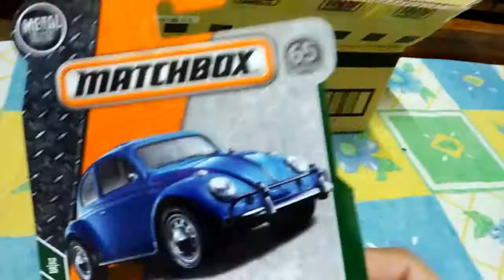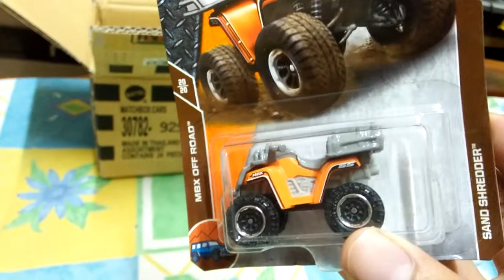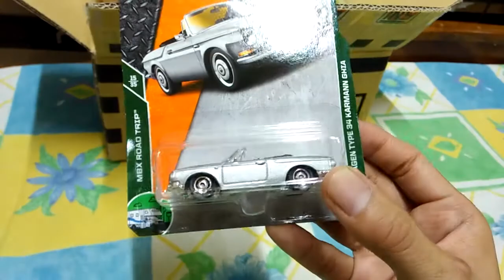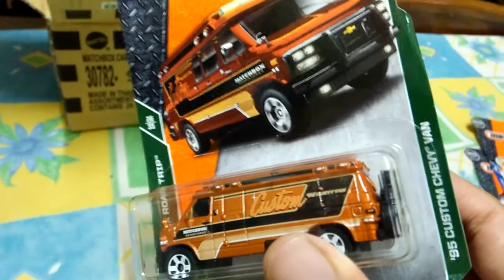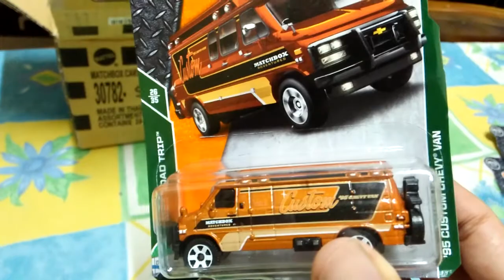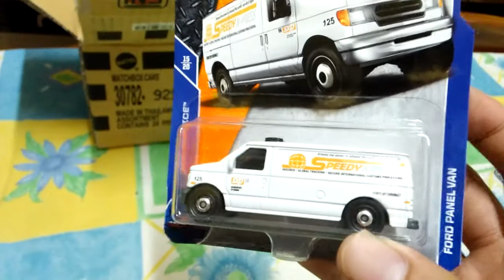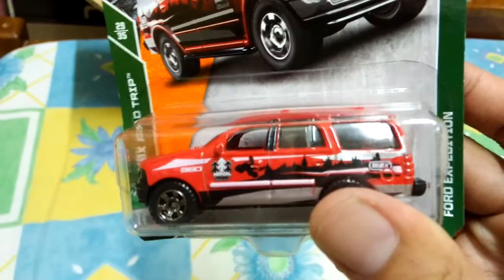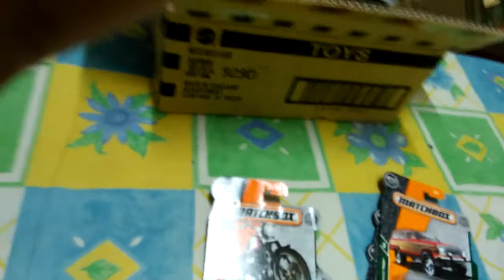Matchbox lot D 2018. Isinya keren bosss wajib punyA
Untuk barang cek instagram bryanberkahlucky atau cek facebook bayu jauza dan febryan bayu bisa juga dong wa ke 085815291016  mohon subs dan coment and share ahaiiii